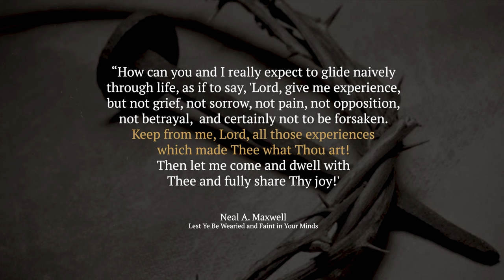"Suffering is Exalting" - Elder Jeffrey R. Holland (Q&A 2012)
This is an edited selection from a Q&A given by Elder Holland in 2012.